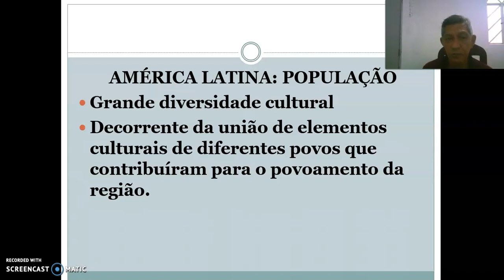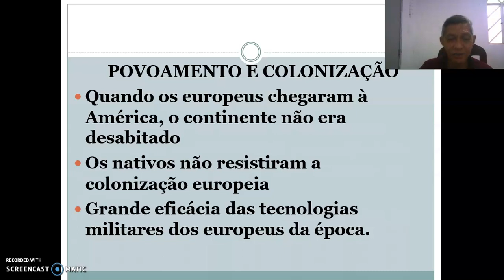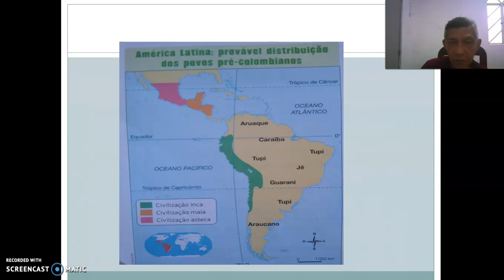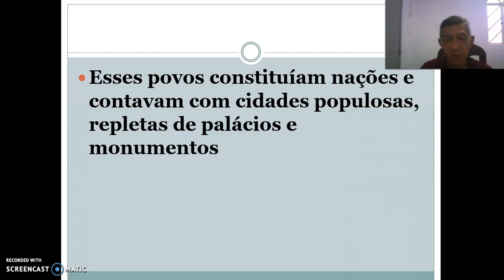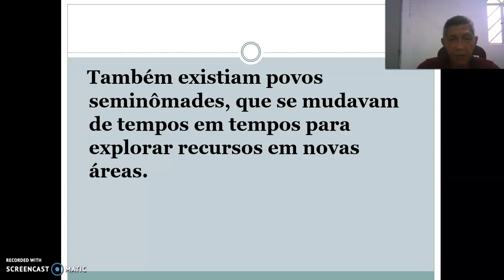Geografia 8º Ano ´24 08 20